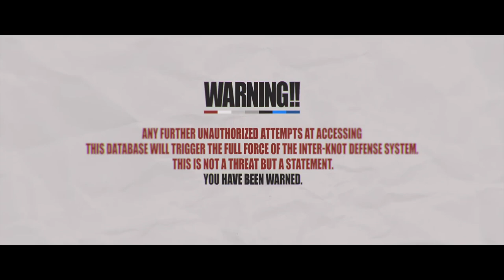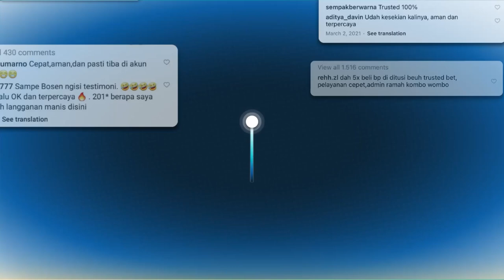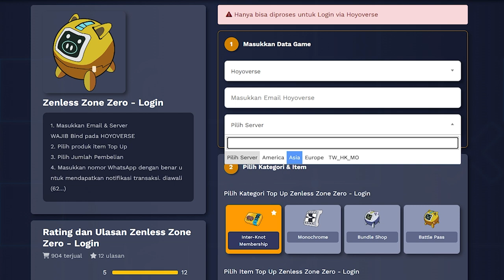dyCeritain Zenless Zone Zero - Prologue (Latar Belakang) | DITUSI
Heyyooo Buddy! Gimana kabarnya hari ini?
Let's Join and be a Topi-topi

Top Game Zenless Zone Zero (ZZZ), Genshin Impact, HSR, Wuthering Wave (WuWa), Valorant, Pokémon UNITE dll di DITUSI

🎮 About Game:
Zenless Zone Zero
Developer: miHoYo
Publisher: CHN: miHoYo · WW: Cognosphere
Platform: iOS, Android, PlayStation 5, Windows, PC (Epic Games Store)